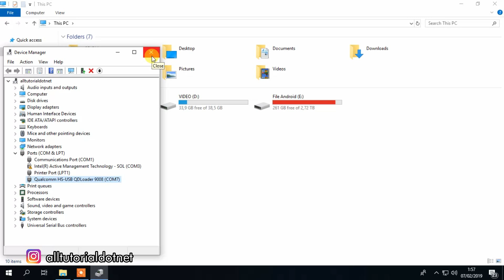Test Point Xiaomi MI 8 Lite PLATINA Mode EDL 9008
Cara masuk download mode EDL 9008 Xiaomi MI 8 Lite PLATINA dengan atau tanpa Test Point.

Masuk download mode 9008 Xiaomi MI 8 Lite PLATINA tanpa test point disyaratkan HP sudah dalam posisi unlock bootloader, jadi kita masuk EDL 9008 via fastboot. Untuk melakukan hal ini kita harus download dan install Minimal ada fastboot

1. Selanjutnya, kita masuk fastboot mode Xiaomi MI 8 Lite PLATINA dengan cara; Mi 6X dalam keadaan off, tekan dan tahan kedua tombol (power dan volume bawah)

2. Setelah muncul tulisan fastboot, lepaskan kedua tombol tersebut lalu konek HP ke PC dengan kabel USB

3. buka CMD di folder hasil instalasi dari Minimal ADB fastboot tadi

4. Ketik "fastboot oem edl" tanpa tanda kutip lalu enter

5. Secara otomatis HP akan blank hitam dan masuk download mode 9008 dengan syarat sudah install mi flash dan driver Qualcomm di Windows 10 atau di Windows 7

Masuk download mode 9008 Xiaomi MI 8 Lite PLATINA dengan test point

Untuk masuk 9008 dengan cara test point, disamping kita harus install miflash dan driver Qualcomm, kita juga harus membuka casing belakang guna melakukan test point

Selengkapnya terkait hal ini langsung simak videonya sampai selesai. Masuk download mode 9008 Xiaomi MI 8 Lite PLATINA berfungsi untuk

1. Lakukan flashing devices (Xiaomi MI 8 Lite PLATINA) yang bootloadernya masih terkunci (locked bootloader)

2. Bypass unlock mi account micloud Xiaomi MI 8 Lite PLATINA

3. Bypass FRP Google Account Xiaomi MI 8 Lite PLATINA

4. Unbrick Xiaomi MI 8 Lite PLATINA